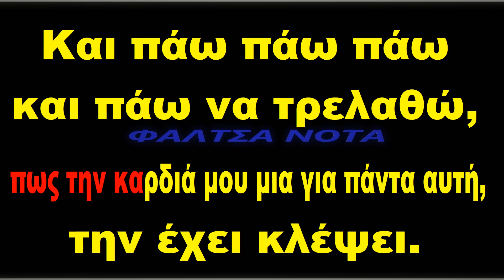Και πάω πάω - Βασίλης Καρράς (KAΡAOKE)